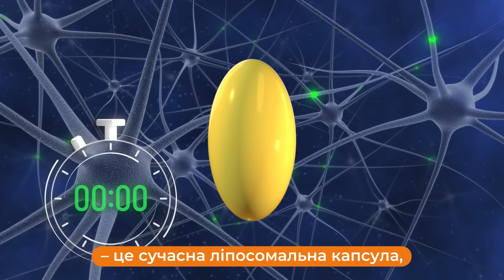Коли при стресі стискає серце, потрібний сучасний засіб, що діє швидко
Ліпосомальна капсула "Бестіа Спокій знервованому серцю" розкривається за 2 хвилини і вже починає діяти. "Бестіа Спокій знервованому серцю" - це комбінація натуральних компонентів для захисту вашого серця.